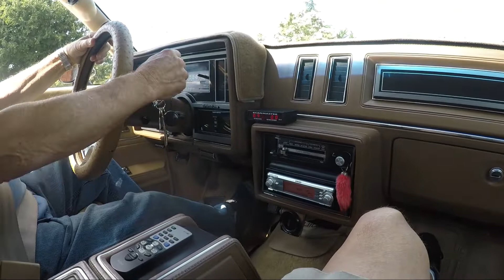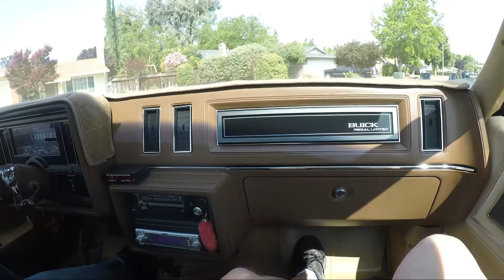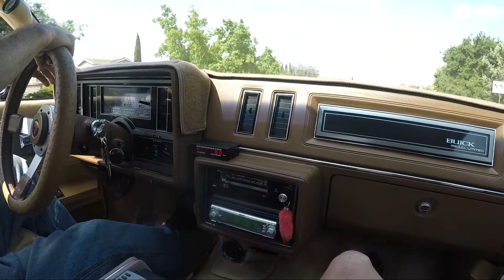I'm buying a bucket list car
In this video Eddie and I go look at a bucket list car and go for a test drive. Will it come home and join the rest of the toys???